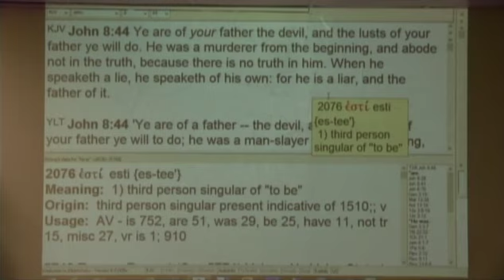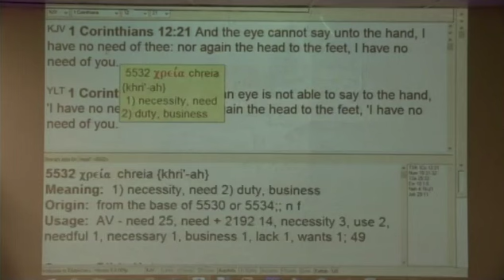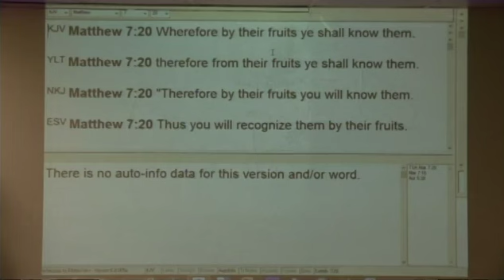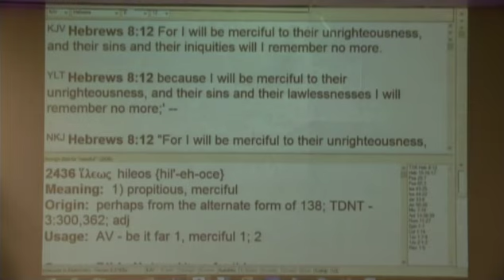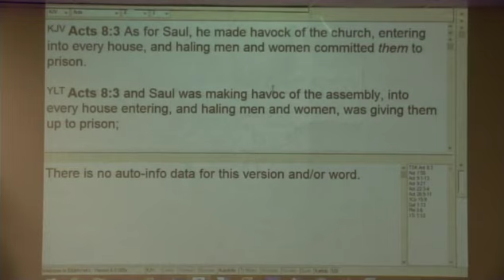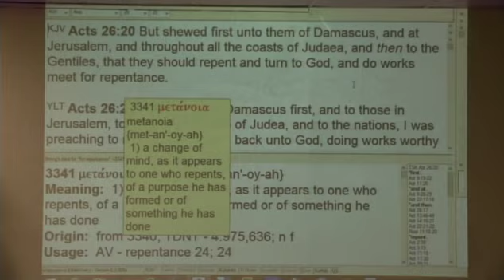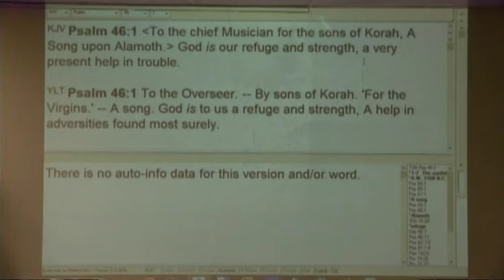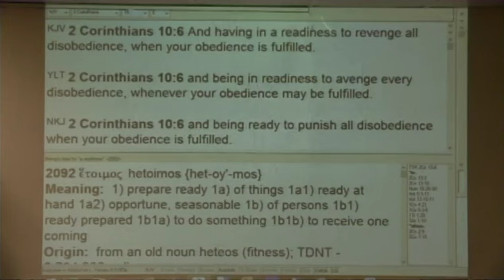#1 Conquer The Lies Of The Devil Against You - 7/30/17 AM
Part 1 of in-depth teaching on conquering the lies of the devil against you so you don't give place to the devil in your life.